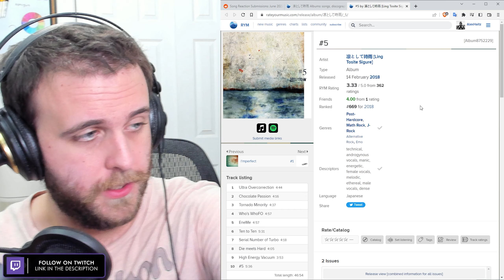SONG REACTION: Ling Tosite Sigure — #5